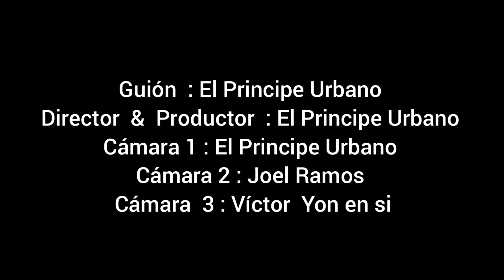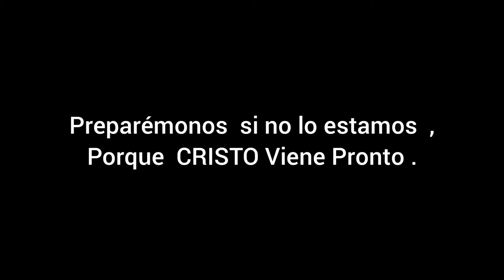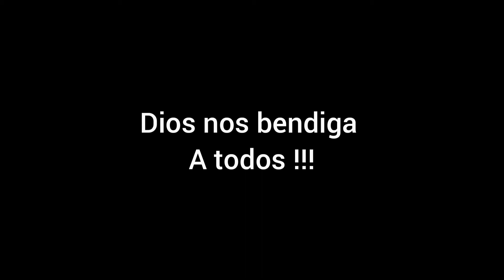Caminando Hacia " El infierno " Pelicula en español Latino , Pelicula Cristiana El Principe Urbano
SOMOS UNA PLATAFORMA DE ENTRETENIMIENTO.
DONDE ENCONTRARÁS PELÍCULA, SERIES,  ENTREVISTA  , MÚSICA  Y MAS .

- Produccion de El Principe Urbano  21 Films 🎬🎬📽🎥

EL PRINCIPE URBANO 21
ENTRA AQUI : 👇👇👇

muchas a gracias por tu apoyo . bendiciones !!!

Peliculas Dominicana